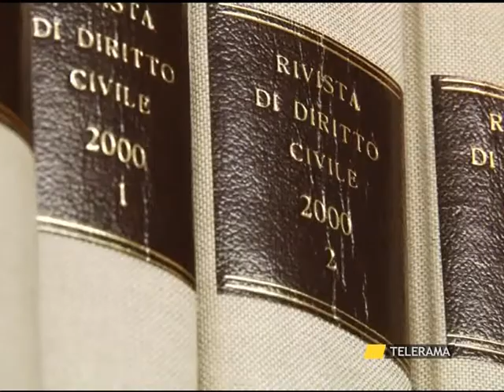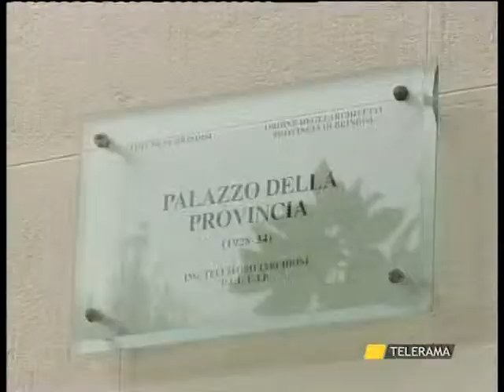BARI, ACCORPAMENTO TRA BRINDISI E TARANTO, LA CONSULTA DISCUTE IL DECRETO SULLE PROVINCE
BARI
ACCORPAMENTO TRA BRINDISI E TARANTO, LA CONSULTA DISCUTE IL DECRETO SULLE PROVINCE